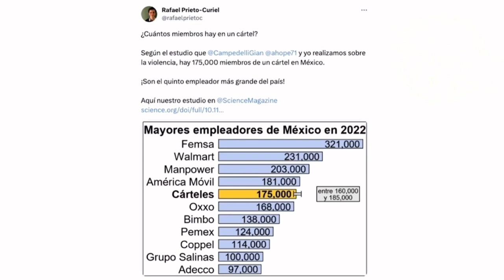Falso que el narco sea el 5to empleador en México: AMLO 🦆